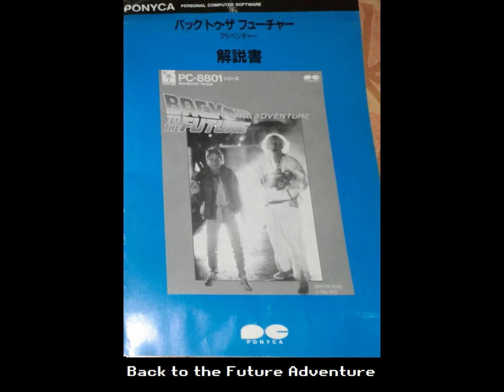Back to the Future Adventure (バックトゥザフューチャー アドベンチャー) for the NEC PC-88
Came also out for:

FM-7
MSX

Game description:

This video game incarnation of the movie Back to the Future (1985) is a Japanese-style adventure game with visual novel elements. The story follows that of the movie, putting the player in control of its protagonist Marty McFly as he accidentally travels to the past and must make his parents fall in love with each other.

The game's visuals are composed out of digitized photos of original scenes from the movie, though the plot is more concise and many scenes are missing. Many screens offer a list of verbs (such as Look, Say, Show, Go, etc.) for the player to choose from, but usually only one action should be selected to move on to the next scenes. Other instances require the player to reply "Yes" or "No" to a suggested action by Marty, or offer several choices the player must choose from. Wrong choice may lead to Game Over in these cases.